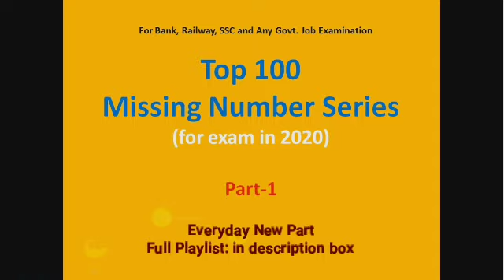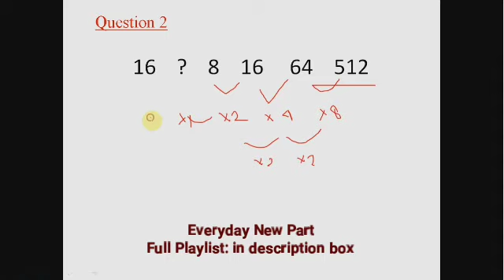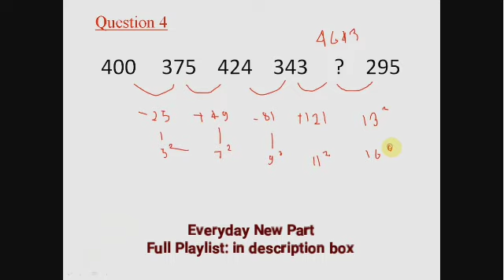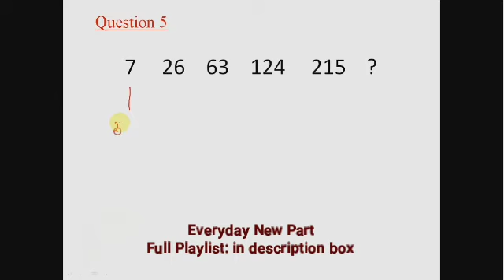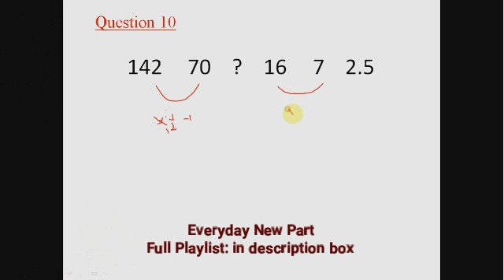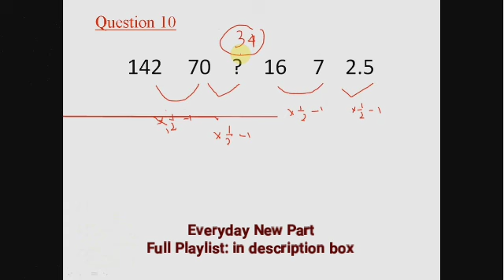Top 100 Missing Number Series (Part 1) | For Bank, Railway, SSC, Any Govt. Job Examination in 2020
Namaskar Dosto!
Is video main humne Top 100 Missing Number Series ka Part 1 discuss kiya hai. Asa karte hain yeh video apko madat dega.
Dhanybad Dosto! 😄

Coverd Exams:
SBI Clerk
SBI PO
IBPS Clerk
IBPS PO
RRB Clerk
RRB PO
RBI Assistant
RBI Grade B
Bank Clerk
Bank PO
SSC CGL
SSC CHSL
SSC JE
SSC STRENOGRAPHER
SSC MTS
RAILWAY RRB GROUP D
RAILWAY RRC GROUP D
RAILWAY RRB ALP
RAILWAY RRB JE
RAILWAY NTPC
etc.